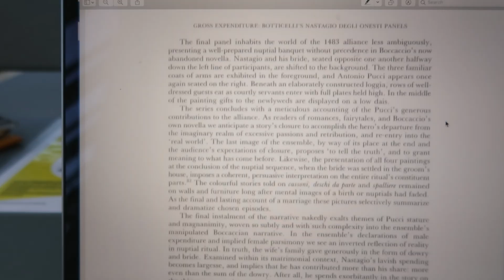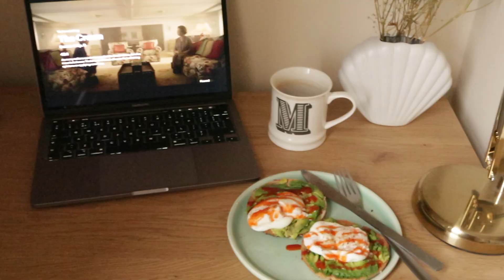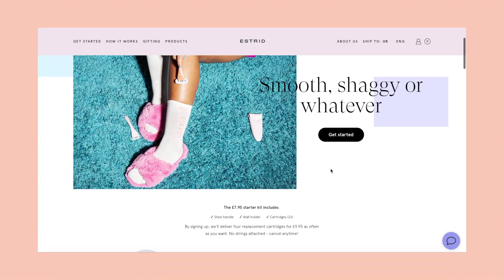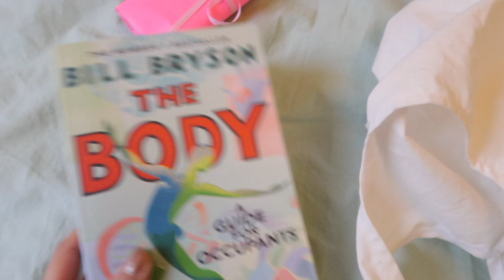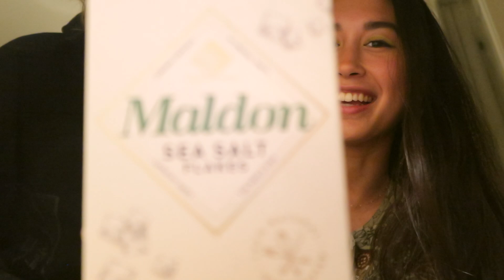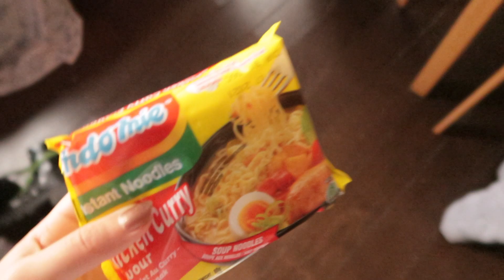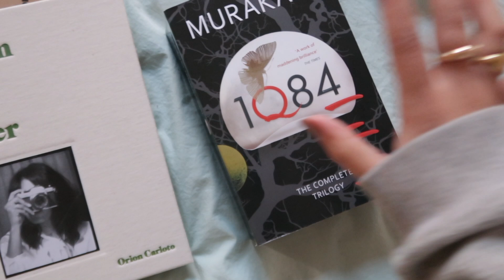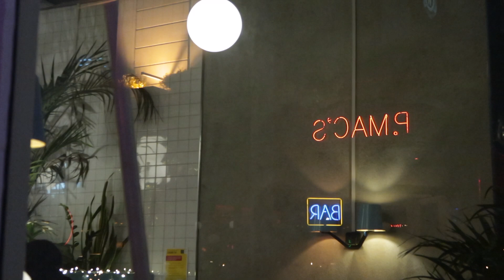dublin diaries | weekend in my life vlog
a little dublin diaries amidst essay season stress 🥺 thanks so much to estrid for sponsoring this video and don't forget to check them out!

hope you enjoy this lil vlog of my weekend - very happy to be seeing dublin open up again!!  and everywhere we went really took care to make everything safe, clean, and welcoming :)) still very much stressed with college so I may be taking a break next week to try and focus on my work but sending lots and lots of love!